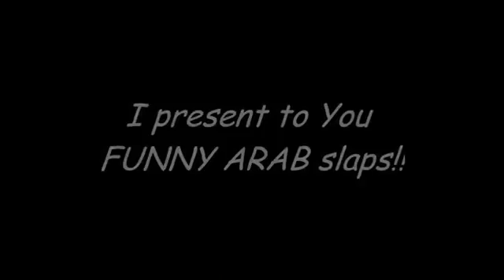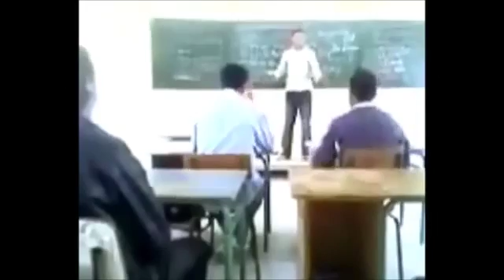Most Funny Whatsapp Video 2017 - Arab Pakistan India Whatsapp Video Clips - Laughing Gas Release